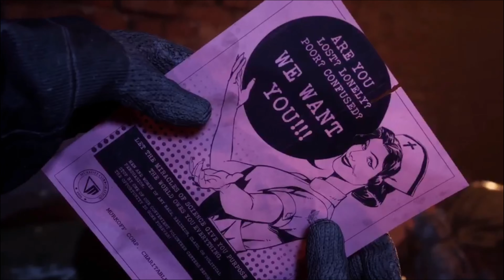WE WONT LAST IN A SCARY MOVIE🤣: OUTLAST TRIALS 1ST FULL TRIAL